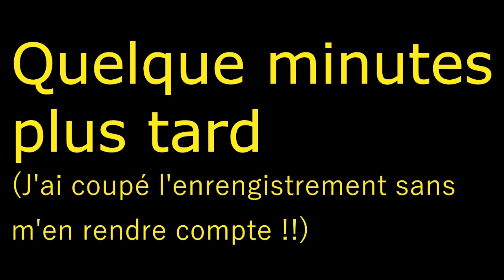Rediff Entier - KILLTHEDCTEAM - VF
Cette fois-ci, c'est la bonne !!